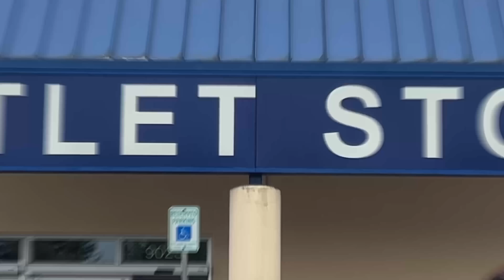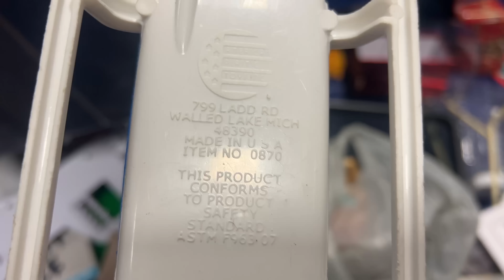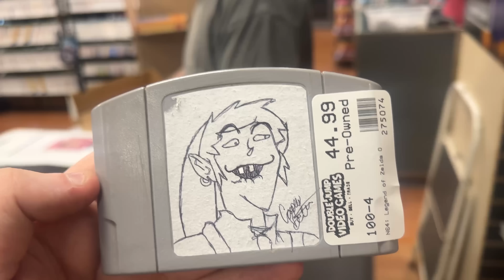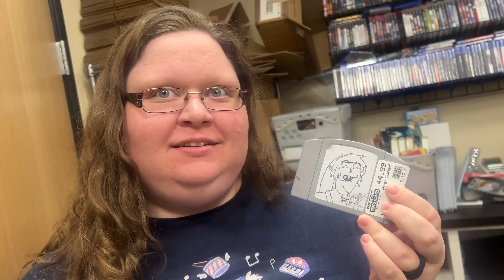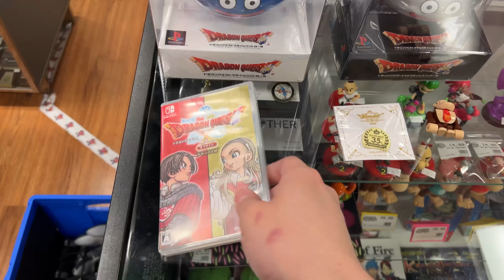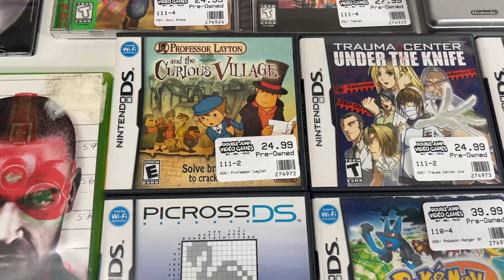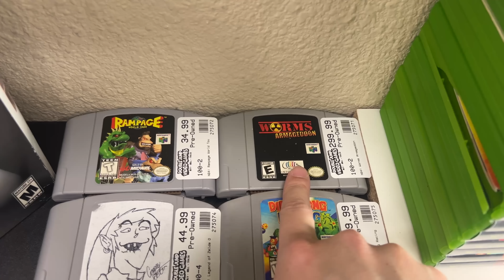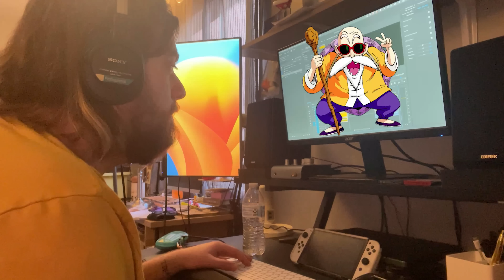Is This THE BEST VERSION of Ocarina Of Time? | DJVG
The Legend continues with these epic and hilarious games we have for sale!

00:00 Intro
00:53 Goodwill Outlets!
02:20 Outlet Finds!
04:00 Abbey Is Sic Too
05:30 Ocarina Of Time: 1 of 1
06:23 Your Chance Is Now
07:25 Colton's Repair Shop
08:01 Return Of Kyle-Ryan
10:33 Pokémon Finger Puppet
10:52 New Order From Japan!
14:54 Trade-In Time w/Kyle!
19:21 Replacing The Ugly Ones!
19:51 Question Of The Day